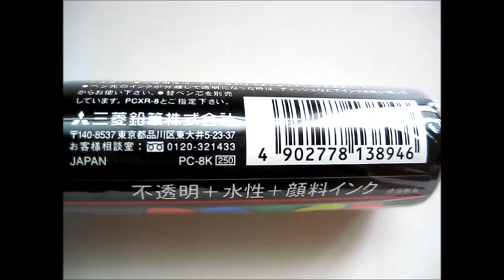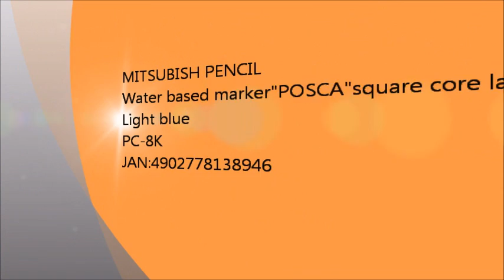"Japan Champion Stationery Shop" is a stationery wholesale trade to handle Japanese stationery